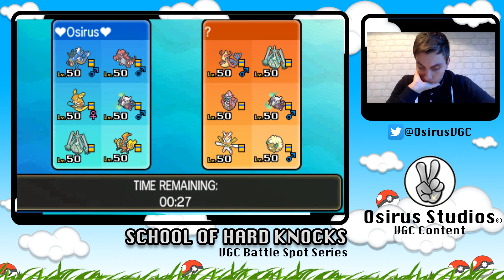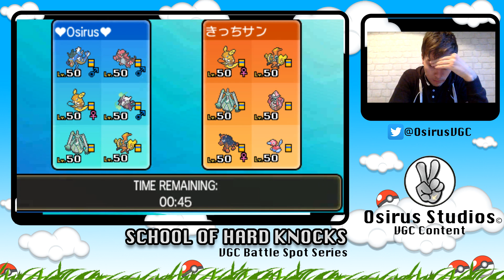School of Hard Knocks: Episode 1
School of Car Knocks: Episode 1

Hi everyone and welcome to the first episode of my new Pokemon VGC battle series. Throughout this battle series I will be playing on the Pokemon Sun and Moon Battle Spot ladder under the World Championship ruleset (VGC 17 Equivilent rules).

This Episode I'll be running the team I took to the recent London International VGC tournament.